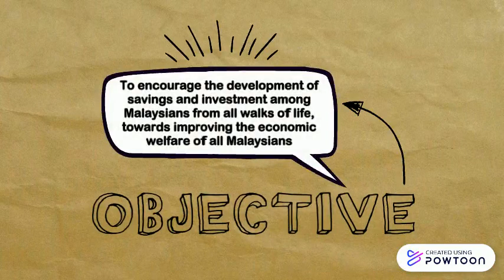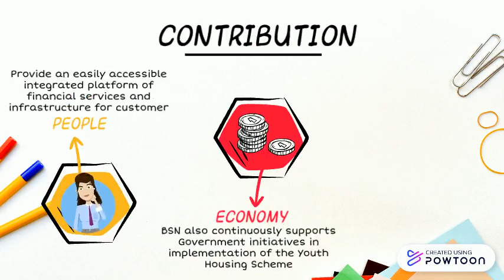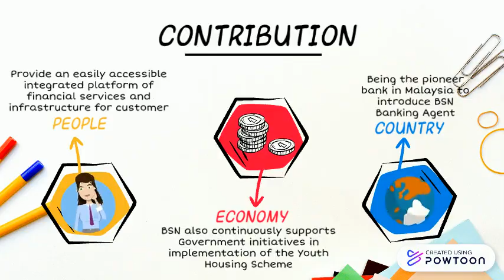FIN 536 - NBFI (Bank Simpana Nasional)